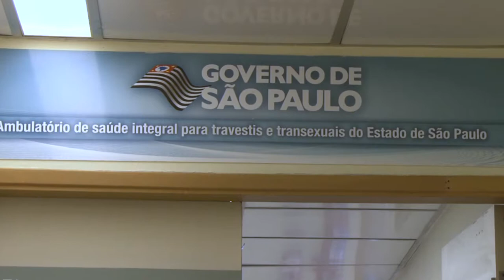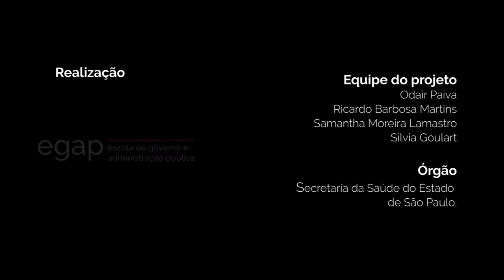Ambulatório de Saúde Integral para Travestis e Transexuais: Desafios e Realizações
[Iniciativa recebeu menção honrosa na categoria "Melhoria dos Serviços Prestados ao Cidadão" 2017]

A discriminação aumenta a vulnerabilidade da população travesti e transexual e facilita as infecções por HIV e outras doenças sexualmente transmissíveis, é o que reconhece o Programa Estadual de Doenças Sexualmente Transmissíveis e Síndrome de Imunodeficiência Adquirida (DST/Aids).

O sofrimento decorrente da incongruência entre o sexo biológico e a identidade de gênero afeta o indivíduo de várias formas. Pode prejudicar o ambiente familiar, a vida escolar e o exercício profissional. O uso indiscriminado de hormônios sexuais sem orientação médica coloca em risco a população trans.

O Ambulatório de Saúde Integral para Travestis e Transexuais torna possível a realização de cirurgias de transgenitalização, demanda da maior parte de sua clientela, e presta serviços de prevenção e redução dos efeitos nocivos à saúde decorrentes do uso indiscriminado de hormônios e da aplicação de silicone industrial no corpo humano. Oferece ainda atendimento em saúde mental e psicossocial (psicoterapia e psiquiatria) para redução do sofrimento decorrente de violência, preconceito e discriminação.

Com o apoio do Hospital das Clínicas da Faculdade de Medicina da USP e do Hospital Estadual Mário Covas, foram realizadas 27 cirurgias de redesignação sexual.

Uma parceria da Faculdade de Medicina da Universidade Federal de São Paulo com o Hospital Estadual Mário Covas oferece cirurgia de mastectomia para retirada das mamas em homens trans. A histerectomia total (retirada do útero, dos ovários e das trompas de Falópio) para interrupção da menstruação é oferecida pelo Hospital das Clínicas da FMUSP.

Mulheres trans dispõem, desde 2016, de laserterapia prévia à cirurgia de redesignação sexual, procedimento realizado pelo Departamento de Dermatologia da Faculdade de Medicina da Universidade Federal de São Paulo.

Instituições envolvidas:
Centro de Referência e Treinamento DST/Aids-SP/Secretaria de Estado da Saúde; Hospital das Clínicas/Faculdade de Medicina da Universidade de São Paulo; Hospital Estadual Mário Covas; Hospital Estadual de Diadema; Universidade Federal de São Paulo; Defensoria Pública do Estado de São Paulo, Casa do Advogado/Ordem dos Advogados do Brasil, escritórios jurídicos de universidades, Centro de Referência da Diversidade, Centro de Cidadania LGBT.